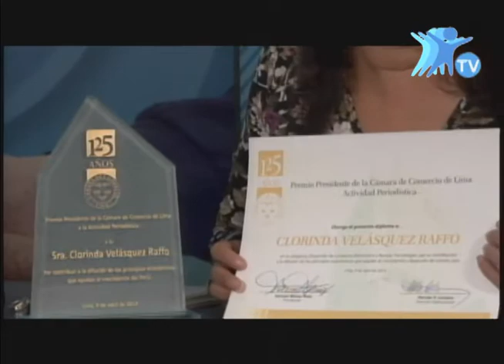Premio: Reconocimiento a la actividad periodística - Clorinda Velasquez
La cámara de  Comercio de Lima en sus 125 años hizo un merecido reconocimiento por su labor periodística a Clorinda Velasquez en su programa emprendedorestv.pe